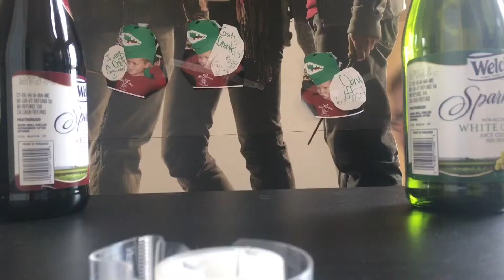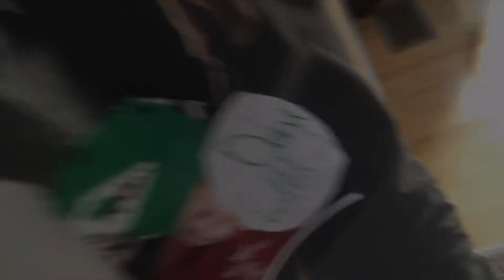In The Life Of A Jack- loser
Made with the incredible I movie